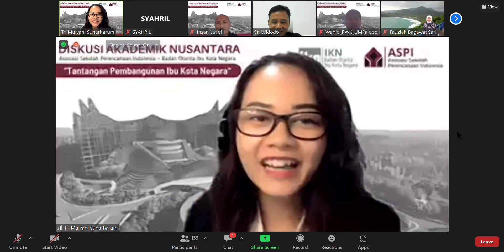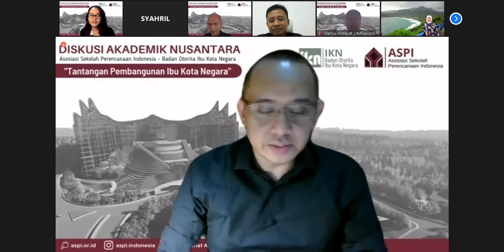Tantangan dan Peluang Pembangunan IKN || Kesimpulan Diskusi Part 3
Kesimpulan Diskusi Akademik Nusantara Tentang Tantangan Pembangunan Ibu Kota Negara